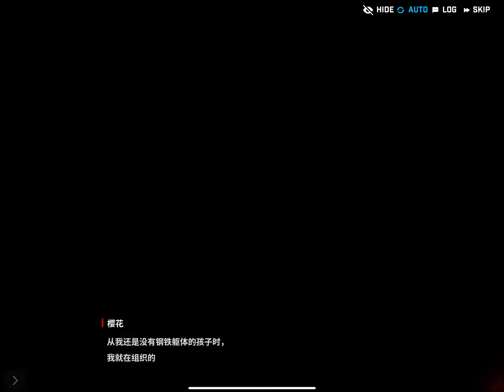Beauty Full Shot 7 JP Dub CN Sub